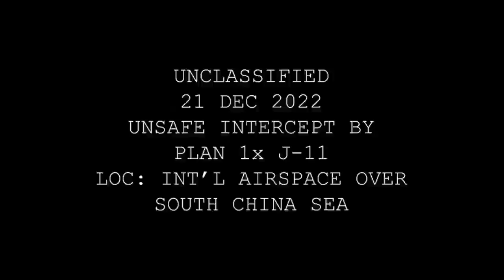US releases video of Black Sea drone incident with Russian jet | Details By Faizan Rizvi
Pentagon says declassified footage shows Russian Su-27 approaching the back of MQ-9 drone and beginning to release fuel as it passes.
The US on Tuesday alleged that a Russian Su-27 fighter jet struck one of its Reaper drones during a surveillance and reconnaissance mission, forcing US operators to bring it down in international waters. Russia denied it deliberately brought the unmanned aerial vehicle down.